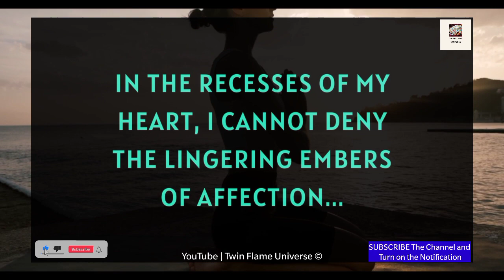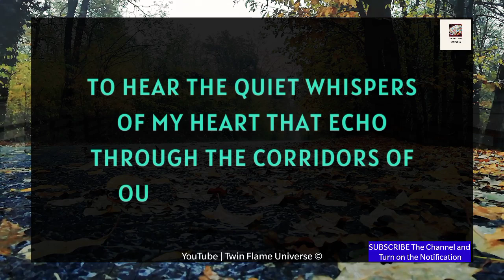DM To DF 💕💌| Baby, I Need To Get To You as Soon as Possible 🙏👰💘😪💞😭 13 September 2023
RELATED QUERRIES :
divine masculine
dm tarot
twin flame channeled messages
dm df
dm to df channeled love messages
divine feminine
dm to df twin flame
twin flame..